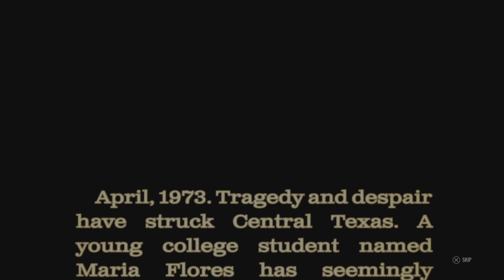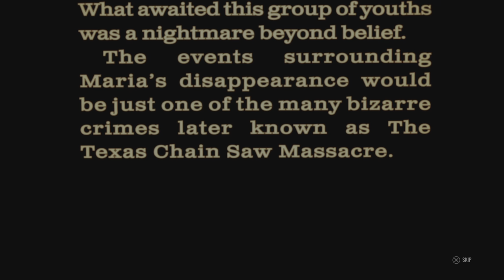Lets play texas chainsaw massacre part 15 cook was left all on his own yet again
Hello everyone and welcome back to more texas chainsaw  the game moving over to the family side of things now where these three matches were certainly interesting as two family members suddenly decided to dc on me at one point i still mange though walked away with some points at least 🙂 either way i do hope that you will enjoy the gameplay and please leave a like share and subscribe for more texas chainsaw mansacre the game